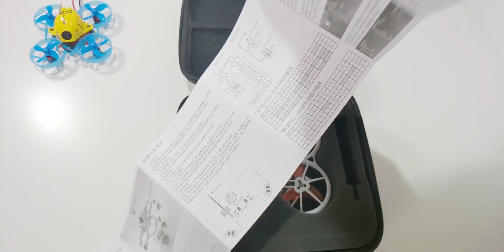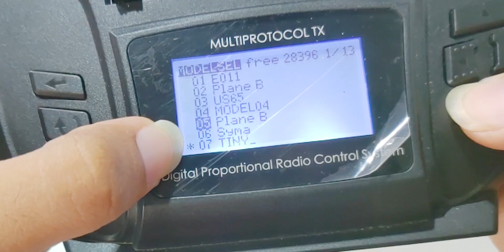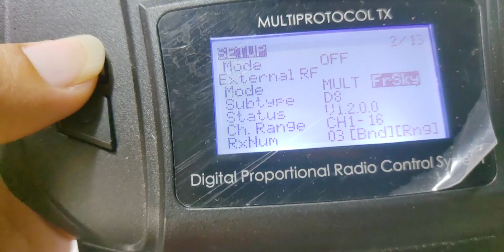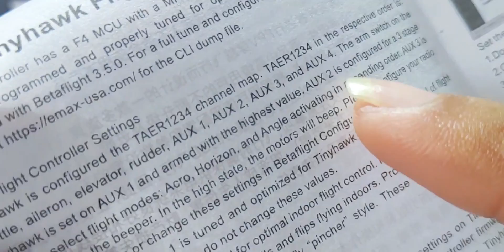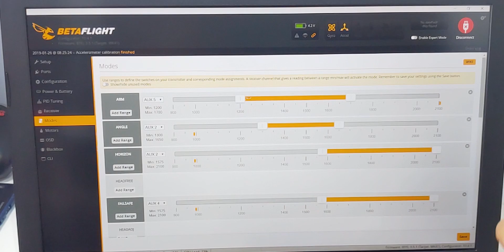Tinyhawk Micro Drone Race Rekomendasi buat PEMULA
TinyHawk Drone Race 1s Brushless terbaik saat ini, dengan dinamo yang gede dan baterai powerfull apalagi desainnya bro. , kereen

Buy at Banggood,
Harga Terbaru TinyHawk:

**More Info Follow ig @dianku_channel